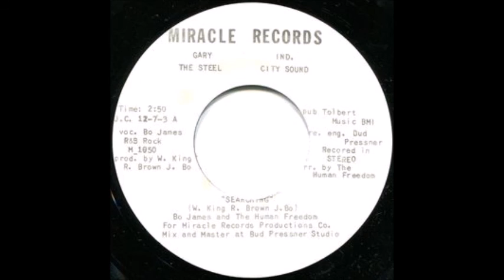Rare Soul - Bo James and the Human Freedom - Searching - Miracle Records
Rare  Soul out of Gary Indiana.